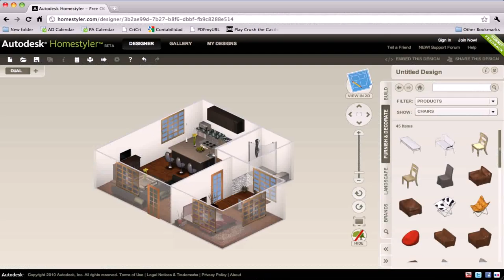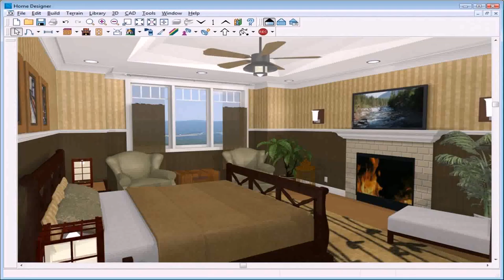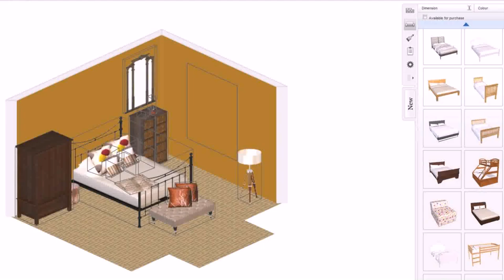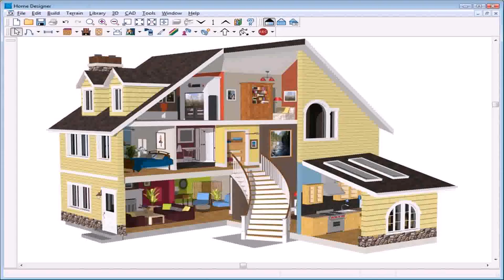Design Your Own House Plan App - DaddyGif.com (see description)